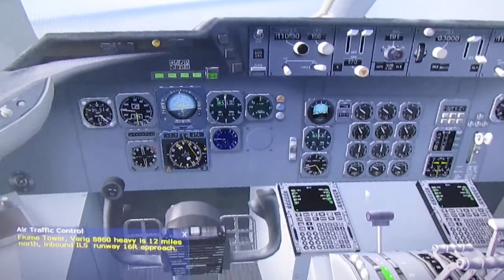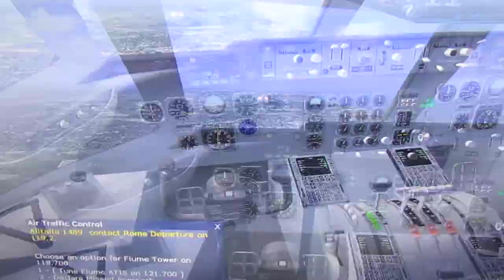VARIG DC10 INTERCEPTS ILS RWY 16R AT ROME(FIUMI) FROM RIO. D:19 50/A:10:10/T:620MIN